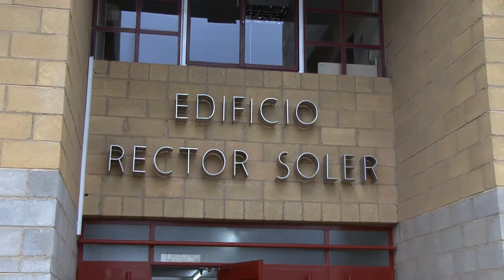Toma de posesión del Defensor del Universitario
José Manuel Palazón Espinosa, profesor de la Facultad de Química, asumió el cargo de Defensor del Universitario en un acto celebrado en el edificio Rector Soler. Esta figura, que la Universidad de Murcia contempla desde 1995, tiene como fin velar por el respeto a los derechos y libertades de la comunidad universitaria.

Al evento asistieron, además, el anterior Defensor, el profesor Agustín Miñana, y el rector de la institución docente, José Antonio Cobacho.